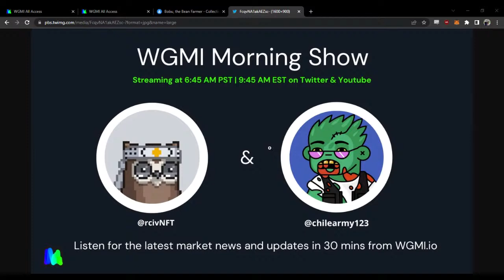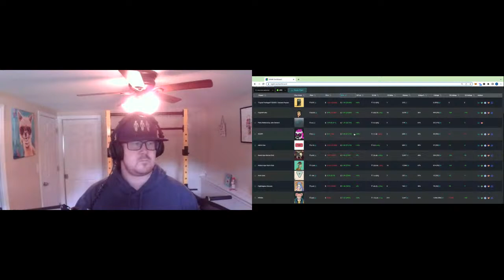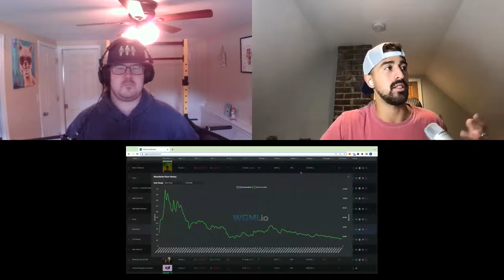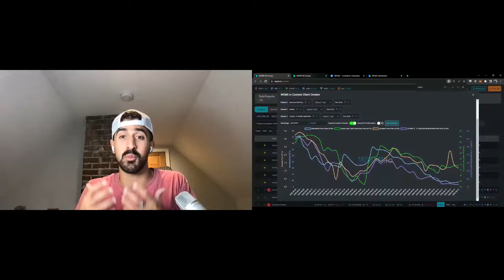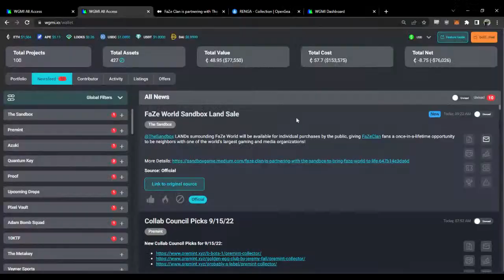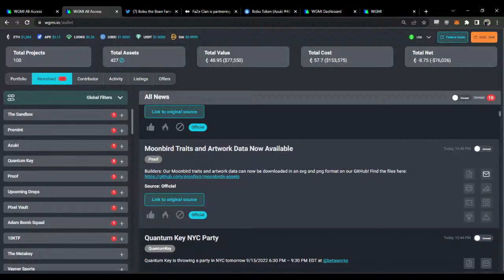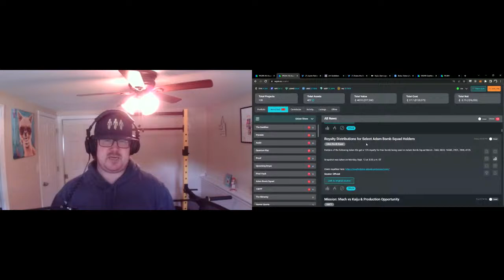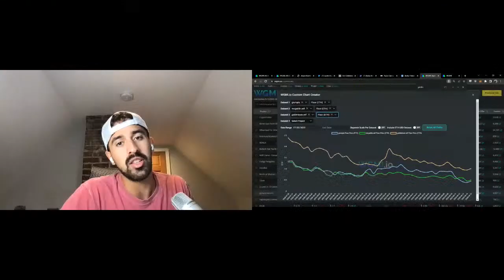WGMI Morning Show Ep 2